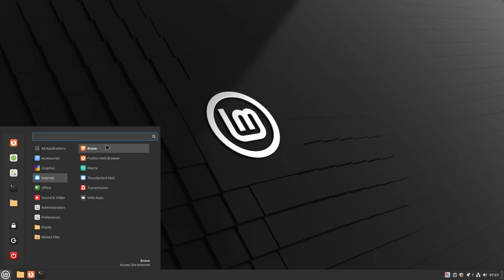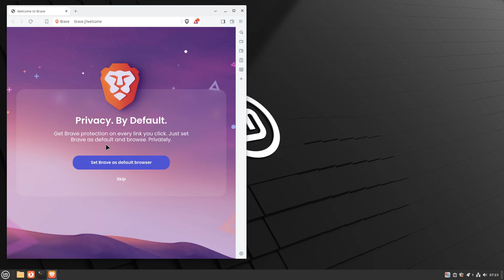How to install the Brave browser on Linux Mint 22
In this video, we are looking at how to install the Brave browser on Linux Mint 22.  Enjoy!